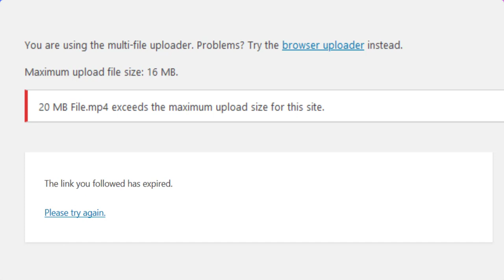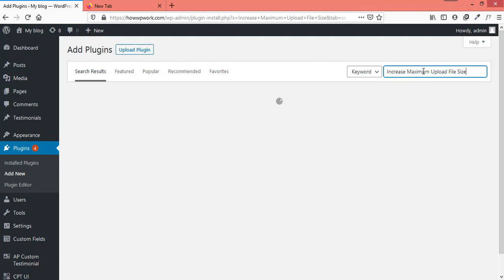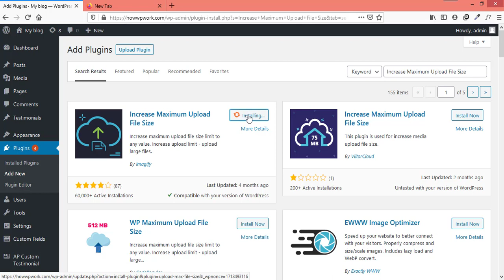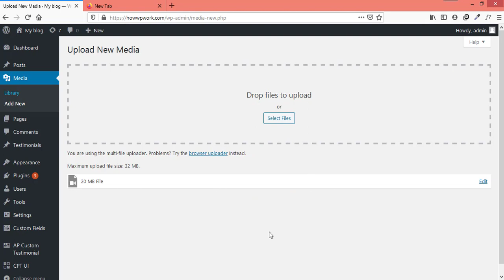Increase maximum upload file size in WordPress using plugin.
This video will show "How to Increase Maximum Upload File Size in WordPress Using Plugin" and how increasing maximum upload file size can help you to resolve errors like "exceeds the maximum upload size for this site" or "link you followed has expired".
There are multiple ways to increase maximum upload file size in WordPress like editing wp-config.php, .htaccess or php.ini file but none of these methods are as easy as installing a WordPress plugin.
To increase maximum upload file size, we will use a plugin called "Increase Maximum Upload File Size" and this plugin will help to increase maximum upload file size up to the limit that is specified by the web hosting.